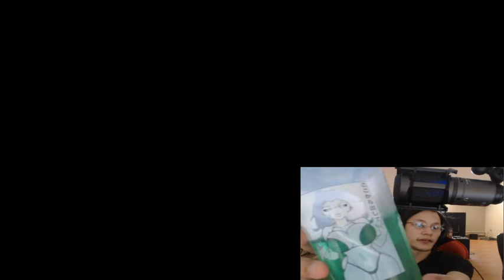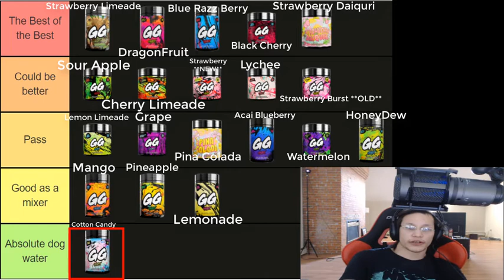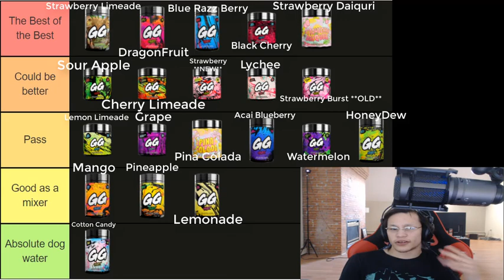All 20 Gamer Supps Flavors Tier list March 1st 2022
An updated tier list on all 20 Gamer Supps Flavors as of March 1st 2022. For a more in depth taste of most of these flavors, check out my previous video on the matter

0:00 Intro
1:09 As A Company
2:25 As A Product
4:31 Tier List